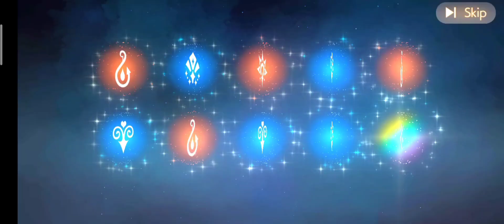[ Obey Me!/Nightbringer ] Idol2 Event (30 + 10 pulls)